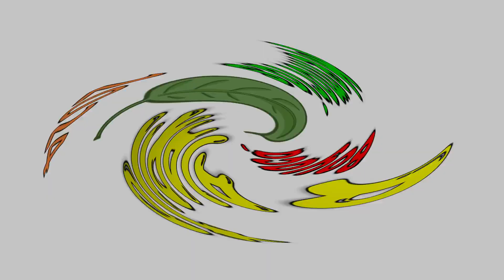Agencia pública de empleo en Pajarito 03/05/2024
En la mañana de hoy viernes la Agencia Pública de Empleo SENA Regional Boyacá dentro del comité del Consorcio Vial MHC 056  y con la participación de la comunidad pajariteña, llevó a cabo en el Auditorio de la Alcaldía de Pajarito Boyacá, la socialización del portafolio de servicio APE  y caracterización de la población desempleada del municipio. De esta forma se podrá priorizar las vacantes para la malla vial Pajarito - Aguazul.
(Mayo 3/2024)